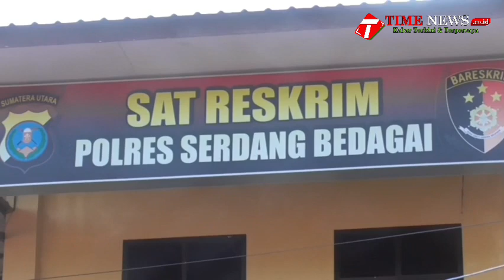Keluarga Korban Penembakan Datangi Polres Serdang Bedagai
Didampingi tim kuasa hukumnya, keluarga korban penembakan yang menewaskan M-M-A remaja berusia tiga belas tahun di Kecamatan Perbaungan, Kabupaten Serdang Bedagai Sumatera Utara, pada Minggu 1 September 2024 lalu. Pihak keluarga kembali  mendatangi Polres serdang bedagai, untuk meminta pihak Kepolisian melimpahkan berkas perkara ke Pomdam  satu bukit barisan, karena melibatkan dua oknum TNI yang diduga melakukan penembakan terhadap korban.